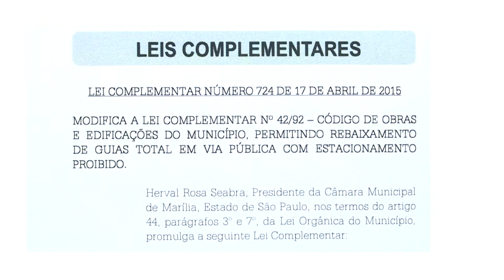VEREADORA SÔNIA TONIN - LEI 724